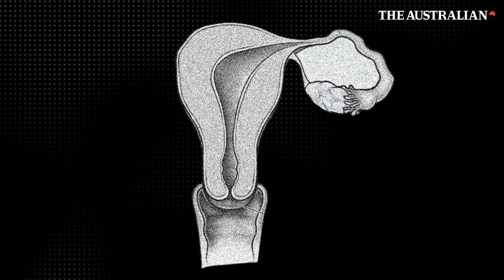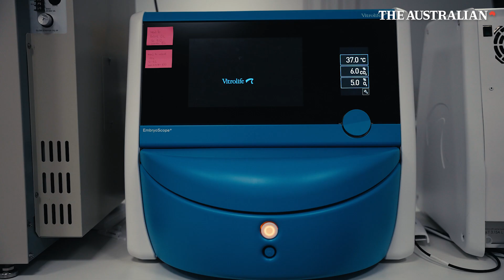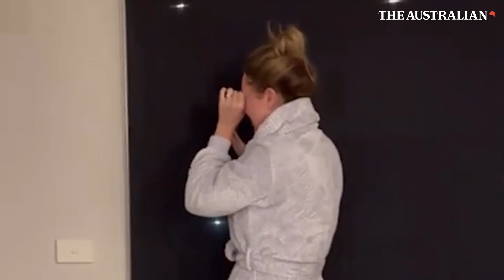Everything you need to know about IVF: New life, against the odds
You were born with half a uterus. In this case you’re perfectly healthy but can never conceive a child with the love of your life.

These are not things anyone wants to hear. In the past that was the end of the story, at least for your chances of becoming a mother. But now there is another possibility: the preservation of fertility through egg freezing; the chance of a child through IVF.

Having a child is spoken of as one of the most natural acts in the world, a life-defining milestone, a pure gift – even after the sleepless nights and endless responsibilities kick in. But what if natural does not mean simple? What if there are complications and complexities?

And the big question facing so many would-be parents: how late is too late?

Australia’s first IVF baby, Candice Reed, turns 45 in 2025. She was the third such baby born in the world. Now one in 18 Australian newborns will be created through the same process.

This is a story about forming new life against the odds, told through the experiences of three women on different paths.

📌 In This Video, We Cover:
✅ What egg freezing is & how it works
✅ Who should consider freezing their eggs
✅ The step-by-step process & timeline
✅ Success rates & potential risks
✅ Costs & financial considerations
✅ Alternative fertility options